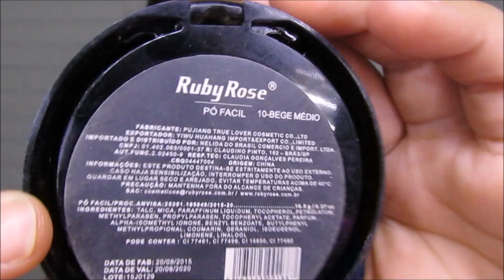PREPARAÇÃO DE PELE COMPLETA